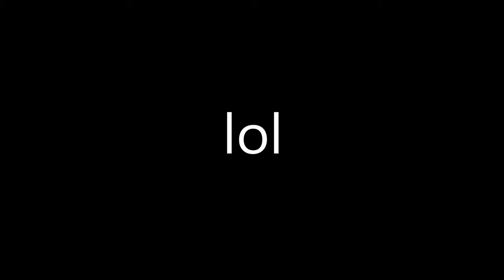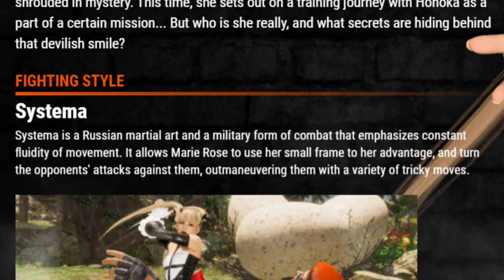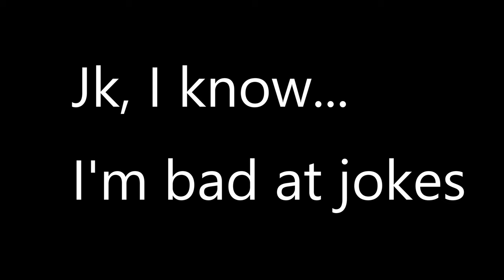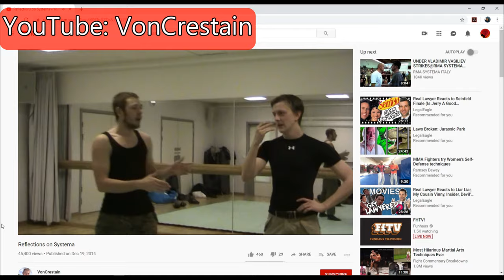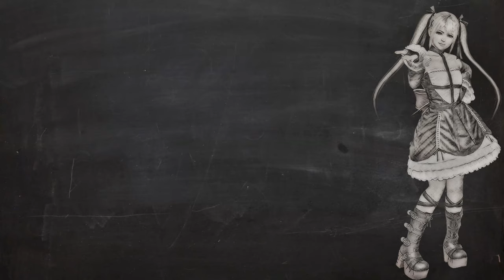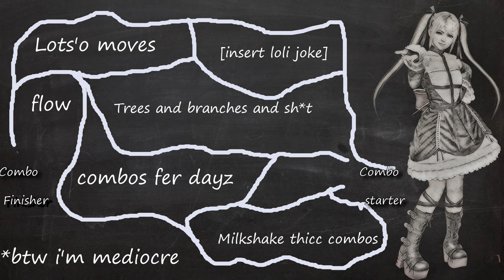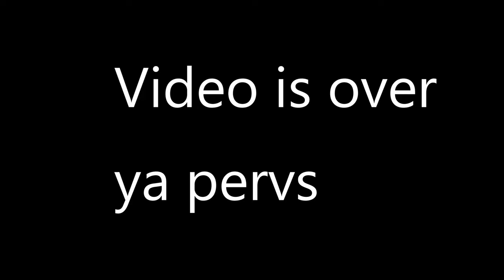Marie Rose Too stronk!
So Marie rose is the Ultimate Loli. Being one of the most popular characters of Dead or Alive 6 I finally decided to take up the systema master herself. Marie Rose is from Sweden and practices systema which is Russian military combat. Marie rose is also 18 years old. The main attraction of Marie Rose is that her fighting style involves heavy mix-ups, heavy combo manipulation, heavy combo branches and has a lot more holds compared to some other characters. Her biggest weaknesses are that she just doesn't deal that much damage and some of her attacks are too slow.

Reflections on Systema, this is the video with the two guys talking about how not fake it is.

My streaming schedule is: Monday stream starts at 12pm.
                                                Tuesday stream starts at 12pm.
                                                Friday stream starts at 3pm.

If you really like my content you can check out ALL OF IT right